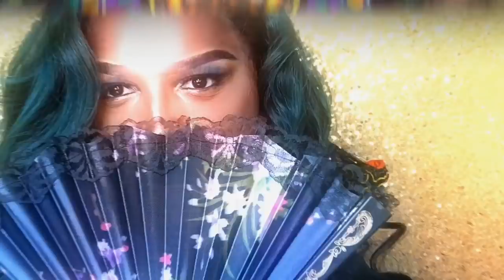OMG Seafood boil